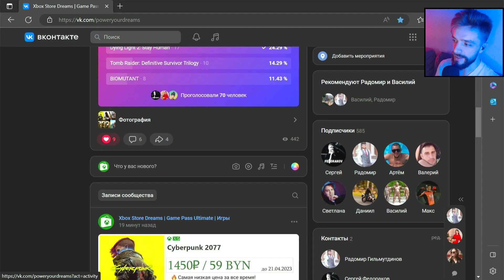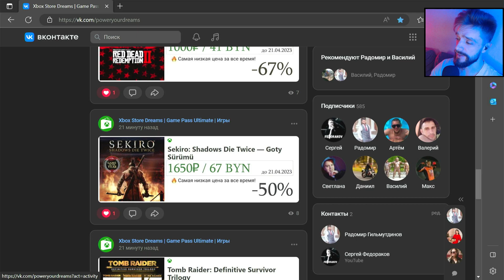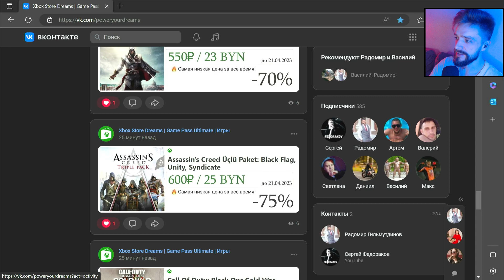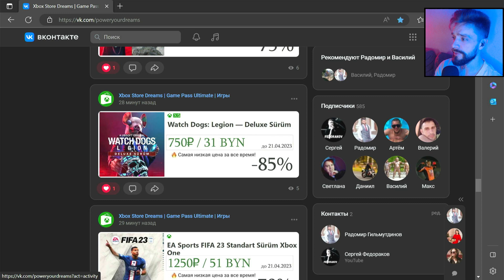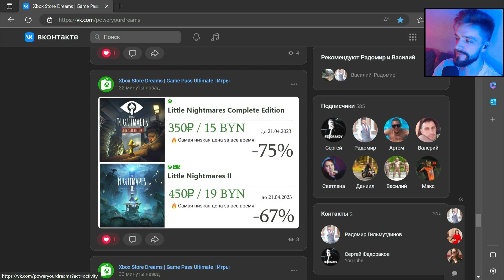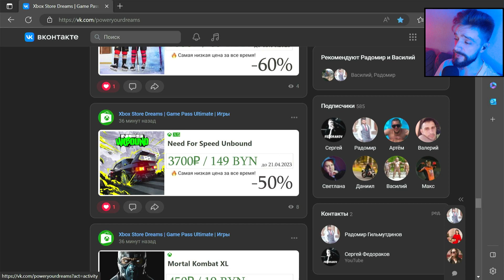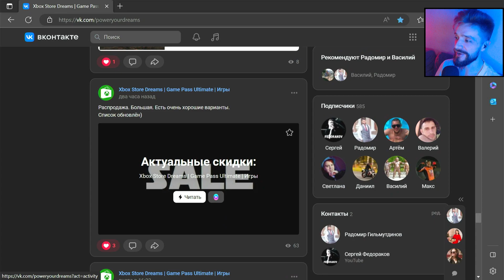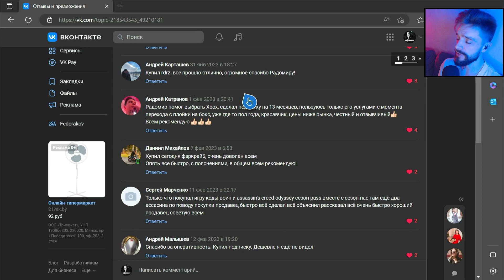Скидки пополнение на XBOX до 21 апреля 2023 | + где и как купить